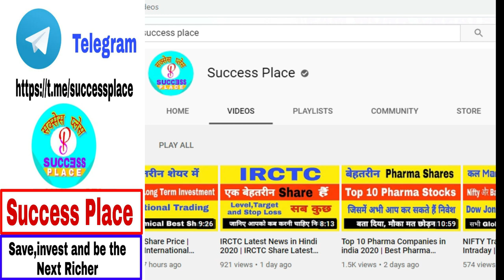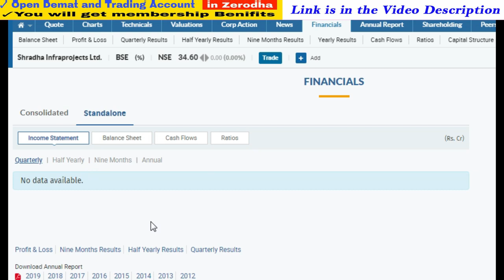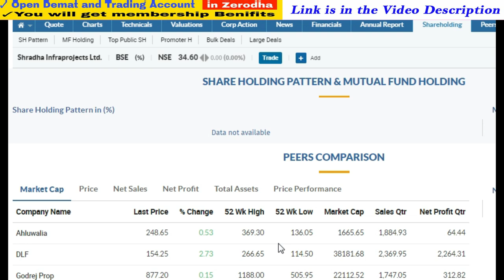Upcoming Bonus Shares 2020 | Latest Bonus Shares Announcement 2020 | Success Place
1. You will be added in Positional Trading SUPPORT Group on What'sapp by Angel Broking .